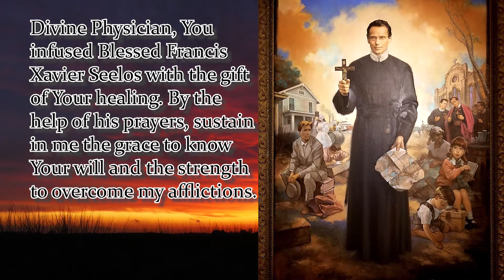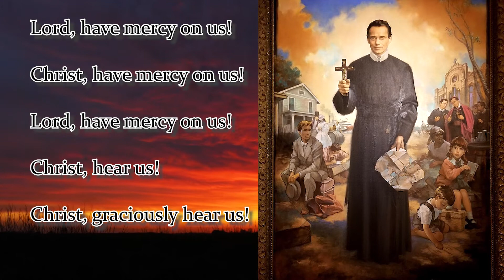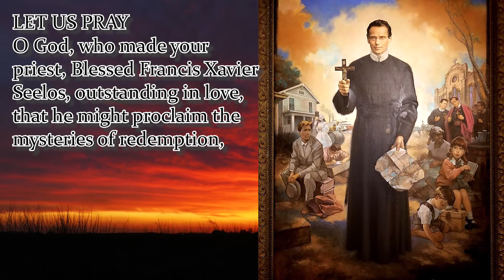NOVENA TO BLESSED FRANCIS SEELOS | DAY 7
Divine Physician,
You infused Blessed Francis Xavier Seelos
with the gift of Your healing.
By the help of his prayers,
sustain in me the grace to know Your will
and the strength to overcome my afflictions.
For love of You, make me whole.
May I learn from the example of Father Seelos
and gain comfort from his patient endurance.
Amen.
 Mention your intentions...
Litany of Blessed Francis Seelos:
Blessed Francis Xavier Seelos, pray for us
Francis, pattern of cheerfulness, pray for us
Francis, lover of labors, pray for us
Francis, model of confessors, pray for us
Francis, gentle refuge of penitents, pray for us
Francis, example to seminarians, pray for us
Francis, master of poverty, pray for us
Francis, pillar of peacefulness, pray for us
Francis, comfort of the sick, pray for us
Francis, companion to the dying, pray for us
Francis, paragon of holiness, pray for us
O God, who made your priest, Blessed Francis Xavier Seelos, outstanding in love, that he might proclaim the mysteries of redemption, and comfort those in affliction, grant, by his intercession, that we may work zealously for your glory and for the salvation of all. Amen.